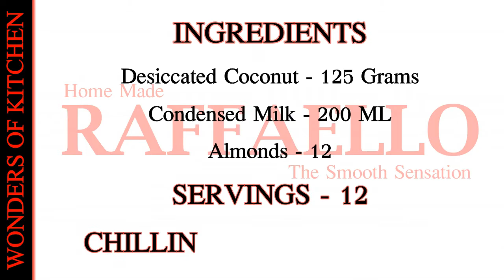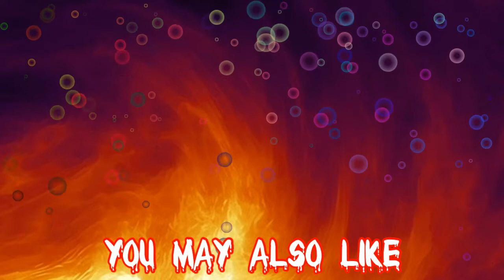3-Ingredient Raffaello Coconut Balls Recipe | How to make homemade Coconut Raffaello Balls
Wonders of Kitchen has presented before you in this video the Recipe of homemade Raffaello Balls just by using 3 ingredients and the best part is, this recipe requires no baking or cooking at all…!
Raffaello Balls are special sweet treats will melt in the mouth and are so yummy that you just need to have them…
In this video Wonders of Kitchen has described the step-by-step preparation of Raffaello balls to make it your choice and to make your children fall in love with it…
You can also view some of our wonderful recipes like
AND MANY MORE that has created the history
You can reach us through your comments on YouTube and Find us or Write us on
Have a Good Journey only on YouTube with WONDERS OF KITCHEN | By NAZIA